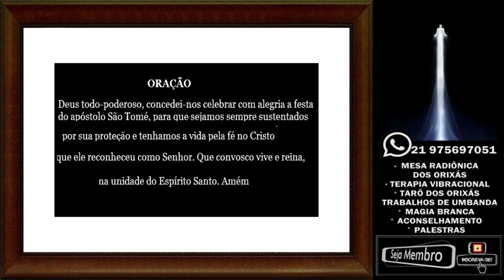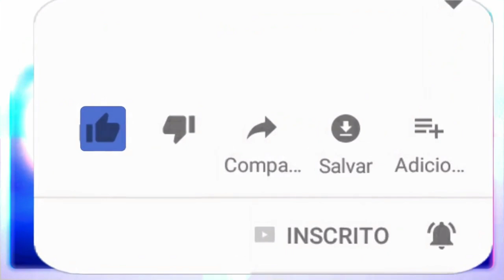🚭PARE DE FUMAR - ERVAS, SIMPATIAS E MAIS.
VEJA A DESCRIÇÃO DO VÍDEO AS SIMPATIAS E A ORAÇÃO ESTÃO LOGO ABAIXO.

🔴 TERAPIAS OFERECIDAS.
Mesa Radiônica: R$125,00
10:00H ÀS 19:00H.

✅Doações:
Banco Bradesco
Agência: 2379-5
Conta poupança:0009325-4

Chá da erva de são João – Chá ajuda no combate a depressão e o nervosismo na abstinência.
Cavalinha - A cavalinha é frequentemente recomendada para quem quer se desintoxicar gradualmente do cigarro, uma vez que, mesmo em quantidades muito baixas, esta planta contém nicotina
Lobelia – Auxília a combater a necessidade da nicotina
Ginseng – Ansiedade

Magnésio - Elimina o desejo de nicotina, reduz o stress e melhora o humor, purifica e acelera o metabolismo. Por mais que seja encontrado em diversos alimentos, a alta concentração de magnésio de NicoQuit Caps é seu verdadeiro segredo, permitindo que você fique rapidamente livre do vício do cigarro. frutas como uva, banana e abacate; grãos e derivados como a granola, gérmen de trigo e aveia; sementes e nozes como gergelim, amendoim, girassol castanha e amendoim, além de leite, soja, grão de bico, pão, peixes, batata, beterraba, couve e espinafre.

Biotina - Purifica e acelera o metabolismo, livrando seu corpo das toxinas do cigarro, e repondo todas as células destruídas durante os anos de tabagismo, para que seu corpo volte a ficar 100%. Ainda aumenta a sua energia, dando disposição para a prática de esportes e outras atividades.
biotina são o amendoim, as nozes, o tomate, a gema do ovo, a cebola, a cenoura, alface, couve-flor e amêndoa. A carne vermelha, o leite.

Simpatia para parar de fumar
São Cosme e Damião
1 maço do seu cigarro
21 balas de mel
1 papel branco.
1º dia fumar um cigarro e pegar uma bala de mel e jogar no jardim
Ao jogar a bala no jardim pedir aos Erês que ajude na luta contra o vício
2º dia chupar a bala e jogar o cigarro no jardim
Ao jogar peça o auxílio dos erês para descartar tudo que é ruim na sua vida e principalmente este vicio.
E assim por diante intercalando até chegar ao final do maço.
O papel serve para anotar a sequência. Do dia que jogou a bala e o dia que jogou o cigarro.
Não compartilhe as balas nem os cigarros deste processo.

Na força da sua esquerda
1 maço com os últimos 7 cigarros
1 caixa de fósforo vazia
Fumar os sete cigarros de uma vez até a metade.
Colocar os cigarros dentro da caixa de fósforo.
Em um terreno ou cemitério enterrar a caixa de fósforo.

Na força da sua direita
1 copo de agua quente pela metade
1 copo com um dedo de água fria
3 folhas de hortelã
1 pedaço de gengibre
3 caroços de romã
Antes do primeiro cigarro do dia, fazer esta mistura e joga-la na rua e depois voltar e beber um copo de água no mesmo copo sem lava-lo.
Tente segurar a vontade por alguns minutos, nota isso é repetição.

ORAÇÃO
Ó Deus, Criador de todas as coisas, Vós destes ao homem a inteligência que o torna capaz de conhecer
a natureza da flora e as qualidades da vegetação.
Destes também ao homem a vontade livre para aceitar o que é bom e rejeitar o que lhe faz mal.
Eu sei que o fumo prejudica a minha saúde, que fecha os pulmões, que ataca o coração,
que desequilibra o meu sistema nervoso. Mas a minha vontade é tão fraca!
Eu quero deixar o fumo e não posso !
Jesus, eu me lembro de Vossas palavras: “Sem mim, nada podeis fazer” (Jo 15, 5c).
Talvez eu esteja confiando só em mim, em vez de confiar em Vós.
São Paulo, dizia: “Tudo posso naquele que me conforta” (FL 4, 13).
Então eu também, com a Vossa ajuda, posso deixar de fumar.
Do enfarte do coração, livrai-me, Senhor !
Do câncer do pulmão, livrai-me, Senhor !
Do vício do fumo, livrai-me, Senhor !
De todo pecado, livrai-me, Senhor !
Amém.”